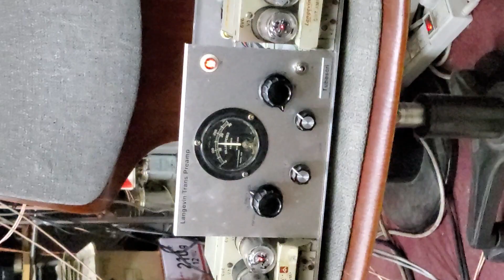트랜스 LCR 포노앰프 랭게빈 트랜스프리앰프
포노앰프의 정점을 향하다..랭게빈 트랜스프리앰프